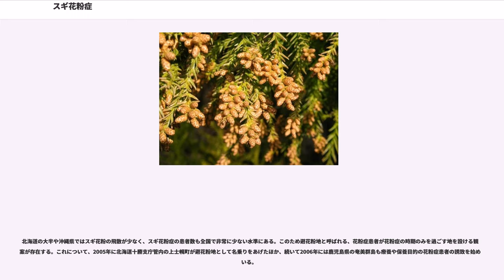スギ花粉症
スギ花粉症（スギかふんしょう、pollinosis of cedar）は、スギの花粉によって生じるアレルギー症状。花粉症の一つ。日本でみられるような劇症的なスギ花粉症は他の地域には見られない。

スギ花粉症は日本で最も多い花粉症で、日本ではおよそ2500万人が患っていると考えられている。日本のスギ花粉は2月から4月まで飛散するため、スギ花粉症の患者はこの時期に急増する。

一方、スギが少ない欧米等ではスギが原因となる花粉症は稀である。これは、中央アジアや西アジア、ヨーロッパなどではそもそもスギが分布していないことが一番の理由である。欧米にも「スギ花粉症」(pollinosis of cedar)という病名はあるが、このcedarは元々スギではなくヒノキあるいはマツを指す単語で、日本のスギ花粉症とは異なる病気・症状である。

スギ花粉症患者が多いのは日本などアジアの一部であり、世界的にはヨーロッパのイネ科花粉症・アメリカのブタクサ花粉症などが代表的である。また中国の一部にあるヤナギスギによる花粉症も、日本のスギ花粉症と近縁もしくは同一と考えられている。

「花粉症の父」と称される齋藤洋三が1963年前後から目や鼻にアレルギー症状を示す患者が増加したことから、1964年に「栃木県日光地方におけるスギ花粉症 Japanese Cedar Pollinosis の発見」という論文を発表。これが公式なスギ花粉症の発表とされている。

日本で1960年頃からスギ花粉症が急増した原因としては、農林水産省が推奨してきた大規模スギ植林が主に挙げられている。

戦後復興や都市開発などで日本では第二次世界大戦以後木材の需要が急速に高まったが、一方で国内木材の供給量は不足気味で、林業の拡大と造林は
当時の日本において急務であった。このため農林水産省は戦後に拡大造林政策を行い、その一環として各地にスギやヒノキなどの成長率が高く建材としての価値が高い樹木の植林や代替植樹を大規模に行ったが、その一方でスギ花粉の飛散量も爆発的に増加することになり、大量のスギ花粉を曝露した日本人がスギの花粉症を発症することにもつながった。また高度経済成長を経て日本では林業が衰退し、木材も外国からの質が良くて安い輸入品に押されて国内スギの需要が低迷するようになったため、大量に植えたスギの伐採や間伐なども停滞傾向となり、花粉症原因物質であるスギの個体数が増加していることも花粉症患者の増加傾向の要因となっている。

一方で近現代の日本の都市化により土地が土や草原からアスファルトやコンクリートなどの花粉が吸着・分解されにくい地盤となり、一度地面に落ちた花粉が風に乗り何度も舞い上がって再飛散するという状態が発生するようになった。加えて排気ガスや工場からの排気などの光化学スモッグなどを長期間吸引し続けることでアレルギー反応が増幅され、スギ花粉症を発症・悪化させるという指摘があり
、これら日本の都市化によって花粉症の発生の一般化が起こっている。

これらの事象により、今日では離島などを除く日本各地でスギ花粉症が発生するようになっている。

スギ花粉の大きさはおよそ30マイクロメートルから40マイクロメートルで、これは太陽虫よりも少し小さい程度である。形状は楕円形で先端が少し突出した紡績型で、イメージとしてはドラゴンクエストシリーズのスライムに近い。花粉の周囲は殻に包まれ、殻には微小な突起が見られる。

スギは風媒花であり、スギ花粉は風に乗って遠距離を飛散する。その飛距離は数十キロメートル以上、ときには300km以上も離れた場所から飛んでくる。花粉は一日の平均温度が10度くらいになると飛散を開始し、とくに2月下旬から3月にかけてが飛散量が多く、ピーク時のスギ山では俗に「花粉雲」と呼ばれる、大量のスギ花粉が飛んで一面に黄色い霧がかかったような状態になる。スギ花粉は風や地形などによって空中花粉数が異なるため、日本では春先になると天気予報などにおいて、スギ花粉の飛散量を予測する「スギ花粉情報」（後述）が報じられる。

傾向的にアレルゲンであるスギ花粉の飛散量が多ければ多いほど、スギ花粉症の発生患者は増加傾向となる。また過敏症が高い状態では少しのアレルゲンでもアレルギー症状を発症するため、大量飛散の翌年は、たとえ飛散量が少なくとも症状が軽くなるとは限らない。

症状としては花粉症の4大症状であるくしゃみ・鼻水・鼻詰まりおよび目のかゆみに加え、咳などの喉の疾患や肌のかゆみなどが発生す...